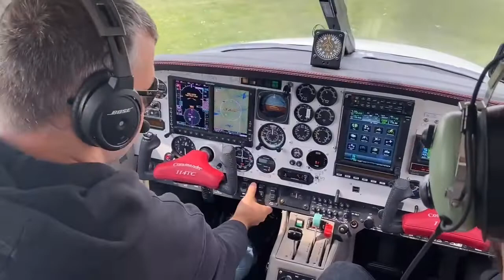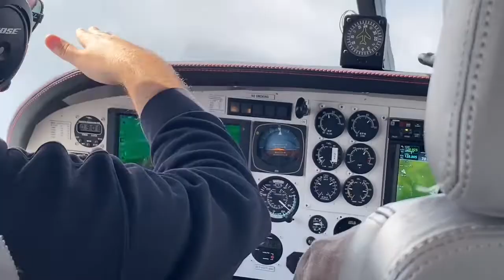Поездка в Mirosławice. Исполнение мечты) Morning in Poland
Исполнил свою мечту в Польше.